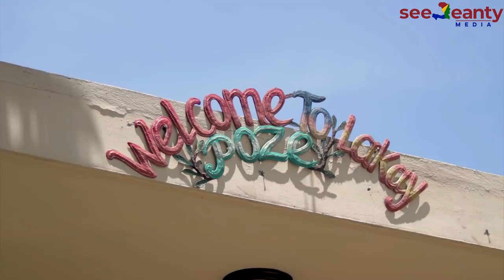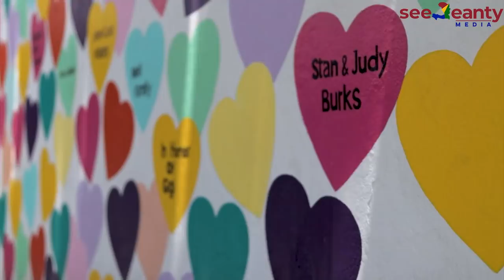Views From Haiti: Deportees - The Secret Hope for Haiti?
Haiti's hand up is going to come up from multiple sources, and one possible contributor that no one speaks on are deportees.

Many are contributing members of Haitian society and are actively ensuring other deportees not only stay out of trouble but help elevate Haitian society and culture.

We are interviewing deportees in this episode to learn more about who they are, and how they can impact Haiti through some examples.

⧫ POSTS WEEKLY ⧫